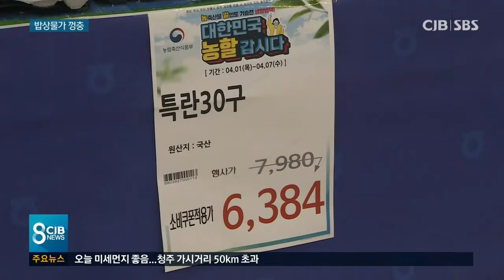28개월 만에 최고...천정부지 밥상물가